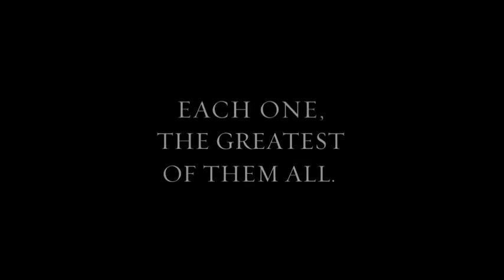Waldorf Astoria Hotels & Resorts